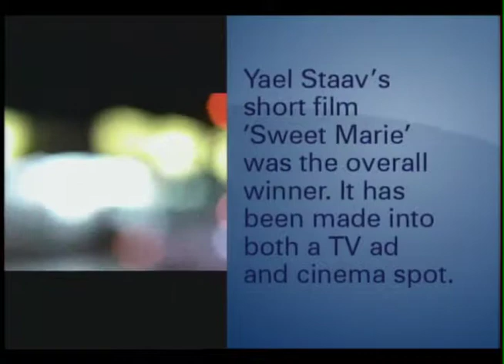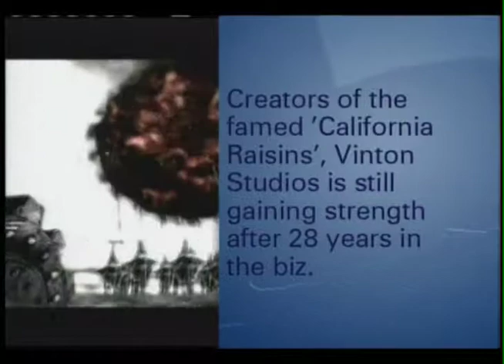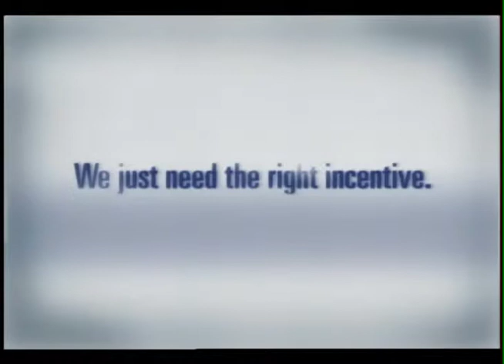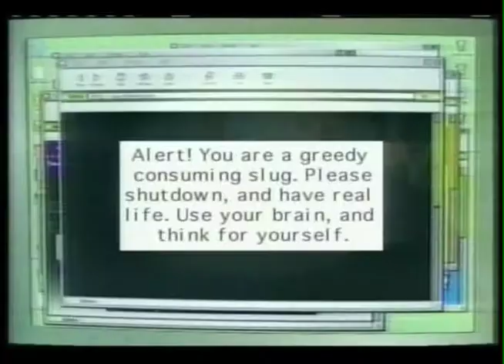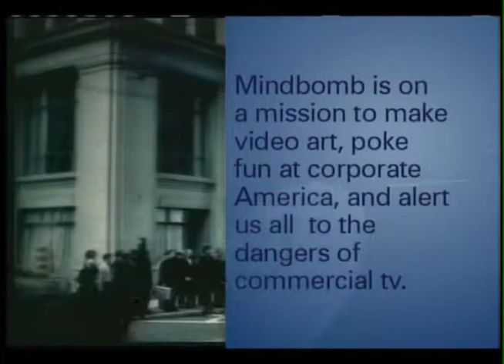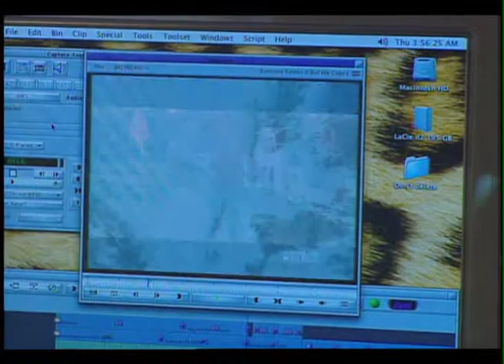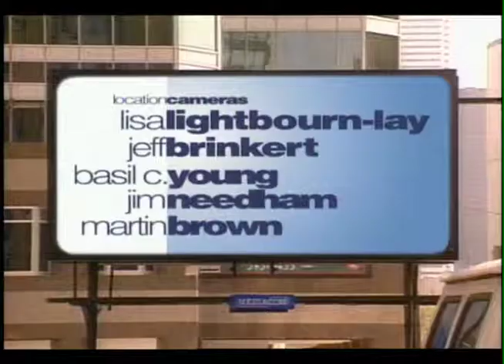MediaTV - Season 12 Episode 26